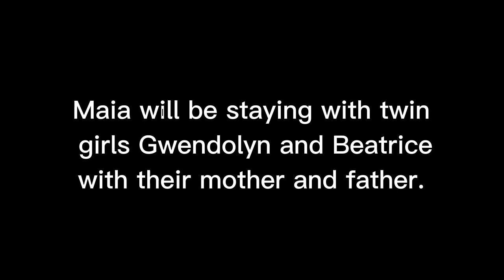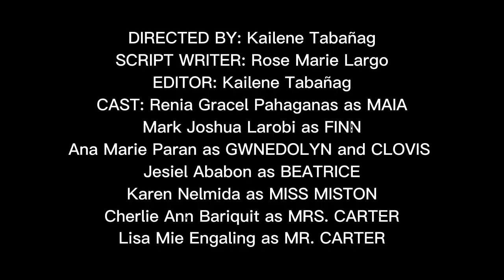The Adaptation of THE JOURNEY TO THE RIVER SEA - Grade 11 CHERRY (Group2) 21st CENTURY LITERATURE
The Adaptation of THE JOURNEY TO THE RIVER SEA